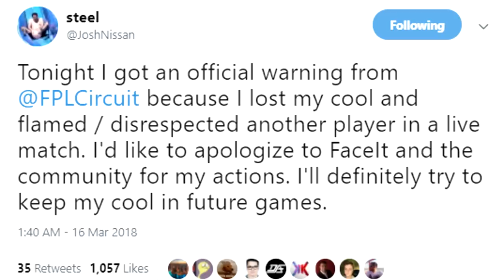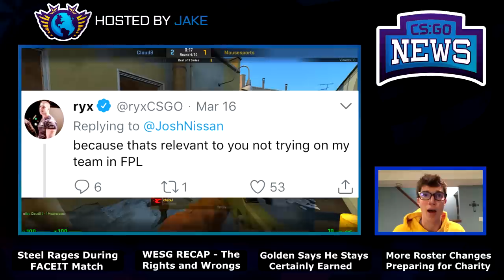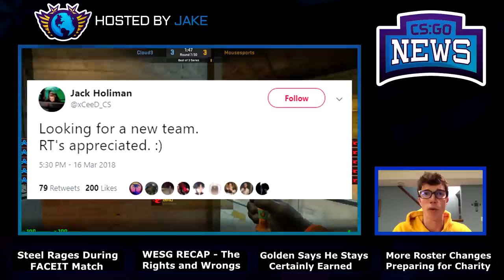Steel Rages During FACEIT Match, Golden to Stay on Fnatic, WESG Recap and More!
00:16 - Steel Rages at Ryx in FACEIT Match
00:53 - Steel Calls Out Ryx (video)
2:27 - WESG - The Rights and Wrongs
4:14 - Fnatic Have Surprised Us All
4:45 - Will Golden Be Leaving or Staying?
7:07 - ENCE eSports Will Return to CSGO!
8:01 - Other Roster Changes